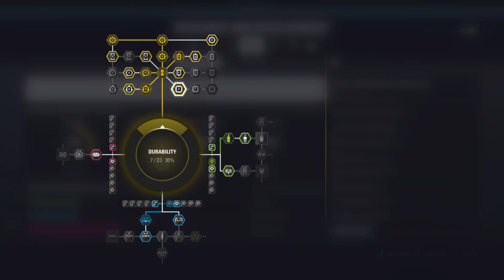F1 2018 WILLIAMS CAREER MODE #6 MONACO: ERM... STROLL??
Welcome to my F1 2018 career mode!

We embark on a journey with the slowest car on the grid, Williams, in a bid to make them great again!